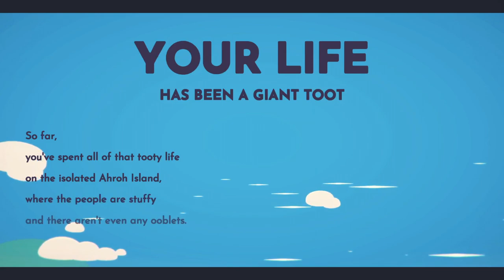I Grew Creatures on My Farm & Forced Them To Perform Epic Dance Battles - Ooblets Gameplay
Welcome to Ooblets! Have you ever dreamed of growing your own animals and forcing them to do the most epic of dance battles? Well now you can! Ooblets is a farming, creature collection, and town life game where you build up your farm, befriend townsfolk, grow ooblets, and have dance-offs. It mixes the fun stuff of a lot of genres together in one wacky and adorable world. In this episode I move to Oob and begin my first farm all while training my ooblets to be the best dancers around.

-Classics-

-Links-